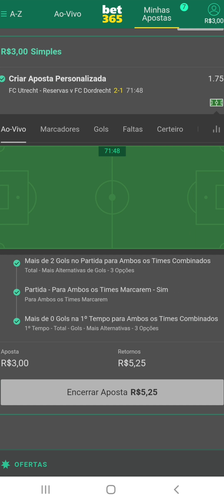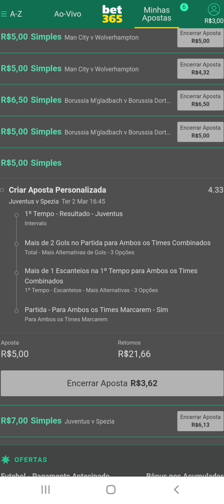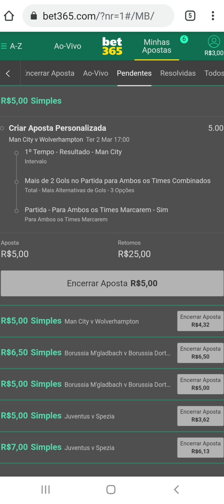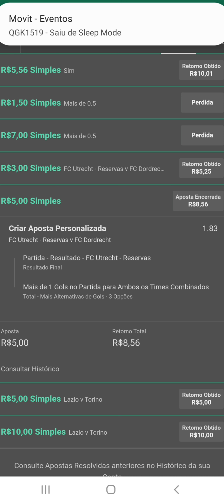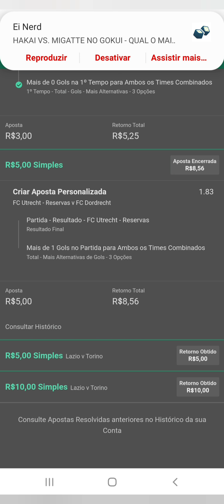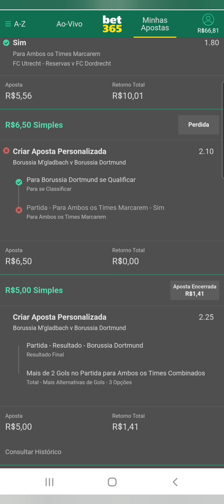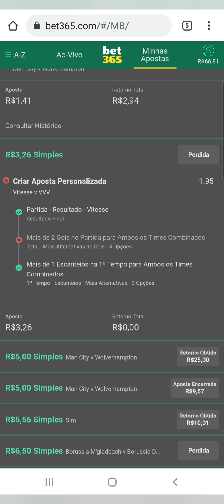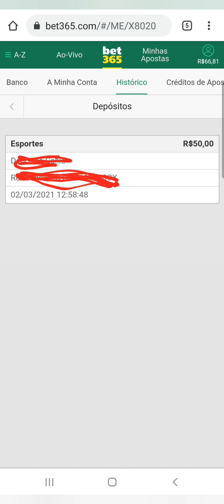CRIANDO APOSTA PARA ALAVANCAR A BANCA.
Trago a vocês a melhor estratégia da bet365 que e gol ht ou seja mais de 0.5 gols ht que nada mais é que gol mais de meio gol no primeiro tempo.